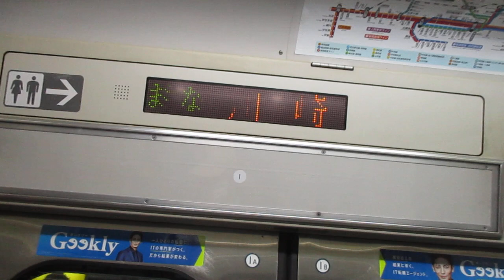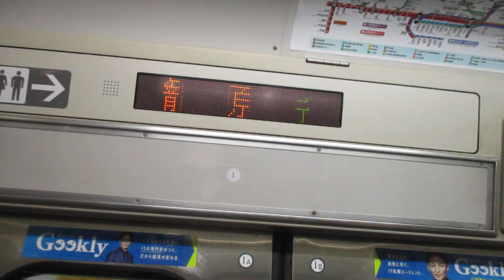【小田原～高崎間各駅停車】上野東京ライン高崎線直通普通高崎行きE231系近郊型U53編成(機器更新車)+U531編成(機器更新車)15両 川崎駅発車